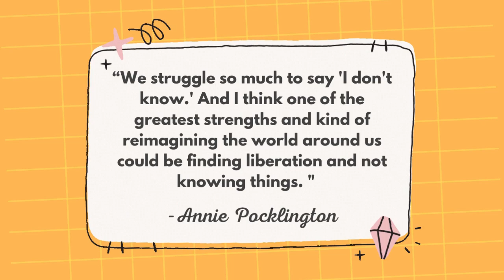What is the Purpose of Public Education? by Vincent Perez of Equity Institute ft. Annie Pocklington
A podcast series on the purpose of public education with Vincent Perez and the Equity Institute. Vincent is conducting interviews with practitioners in education to answer one main question: What is the purpose of public education?